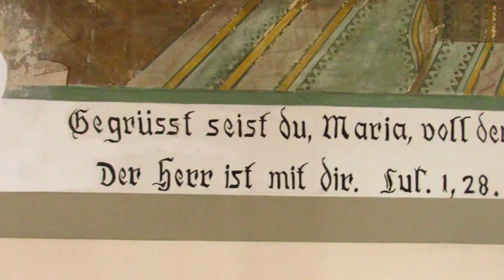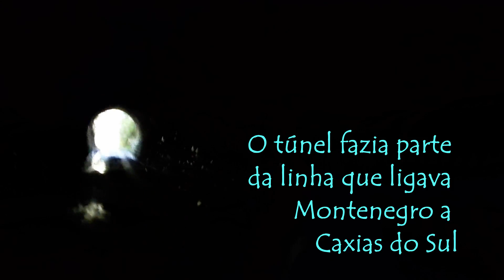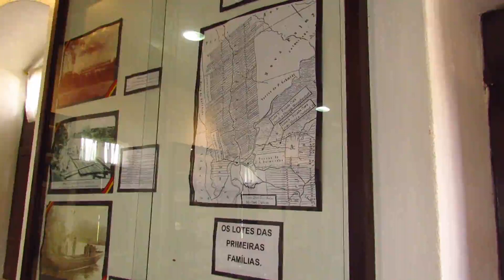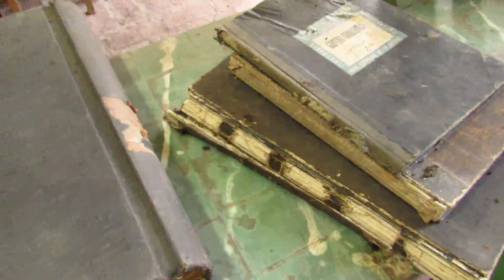Destinos do Vale do Caí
Vamos visitar uma região incrível para apreciar as belas pinturas da Igreja da Purificação em Bom Princípio, atravessar o impressionante túnel curvo de Linha Bonita, conhece um museu histórico e uma ponte de ferro na cidade de Feliz,  e terminar o dia conversando com um dos herdeiros do Armazém Froener.